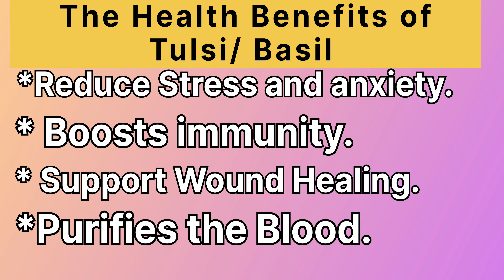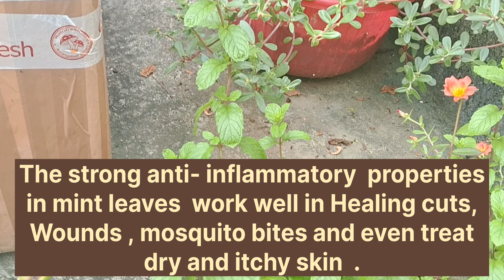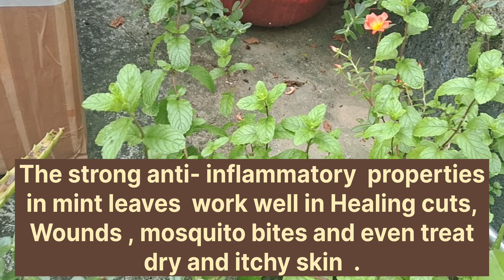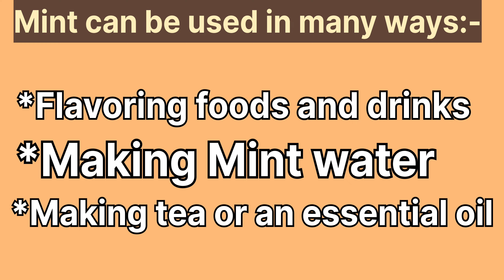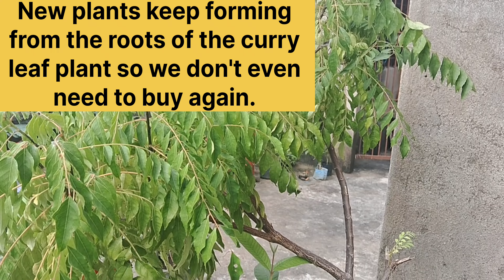Everyone Should must grow these plants in your Home || Plants that must be planted at home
In this video I am sharing you  some amazing benefits of these plants and why we must grow these plants, These medicinal plants are super easy to Grow at home and I am suggesting you that if you have not already planted these plants, please do so and I hope you like this video .